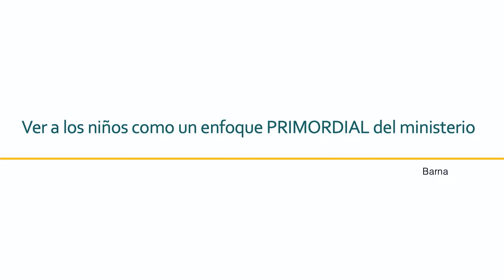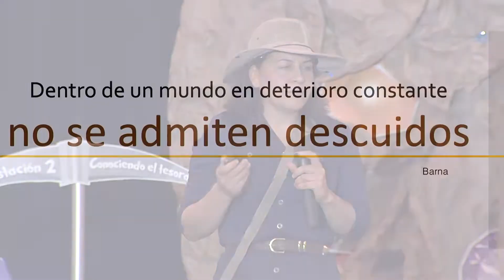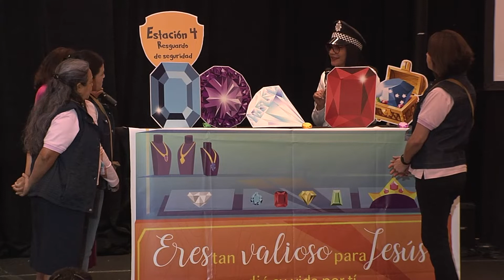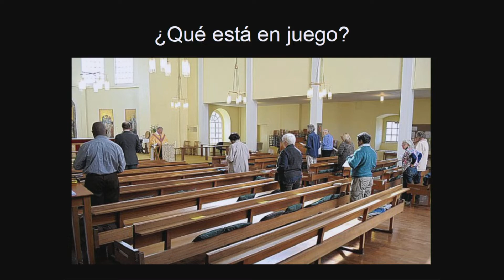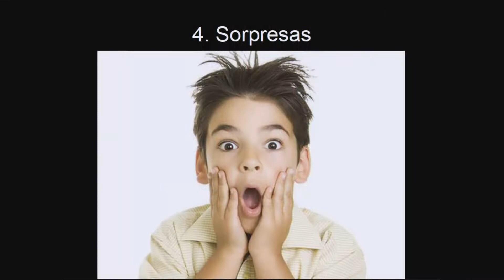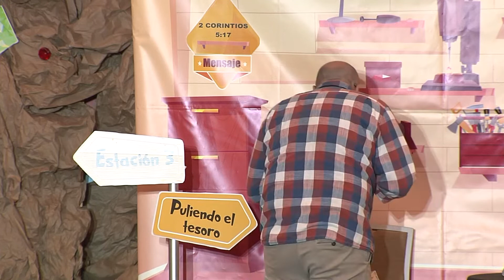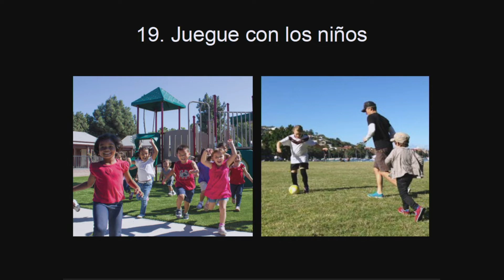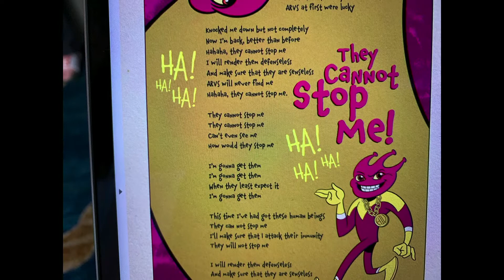VBE Friendship Club